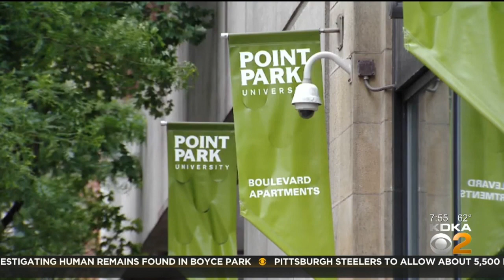Sunday Business Page: Dr. Paul Hennigan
KDKA's Jon Delano spoke with Dr. Paul Hennigan, the President of Point Park University on this edition of the Sunday Business Page.